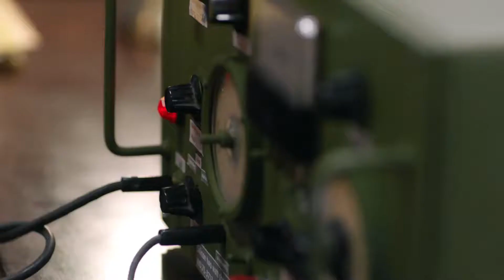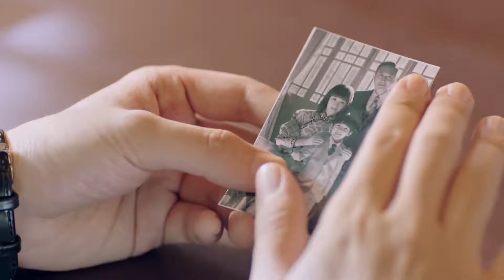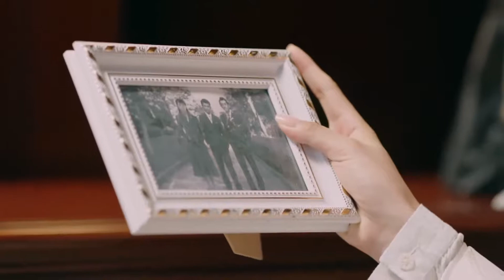諜影 26 | 喋血特工孤立無援處處如履薄冰，隱秘戰線上透露情報 驚天巨變（主演：張涵予，王勁松，劉歡，任嘉倫）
➡类别：剧情 / 战争 / 谍战
➡简介：1941年12月到1945年8月，香港经历了历史上最黑暗的岁月， 那3年零8个月，成为香港人噩梦般的集体记忆. 这场发生在香港的战争是二战期间东方战场的重要组成部分，是一段不该被遗忘的历史，一段悲怆历史的黑暗的岁月. 电视剧秋蝉正是以这段历史为背景的一部青春谍战剧，讲述了爱国青年叶冲和其他地下党同志们在那段孤岛岁月里为抗战胜利一路披荆斩棘的热血故事。